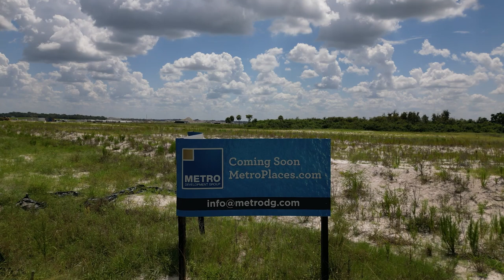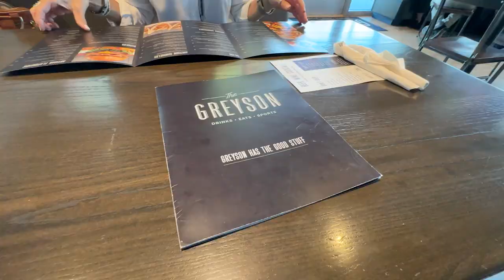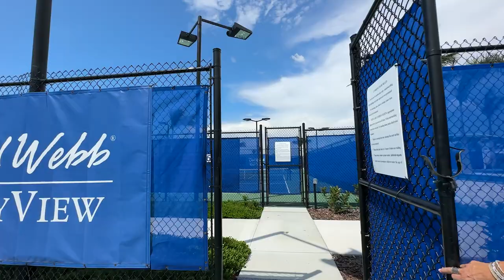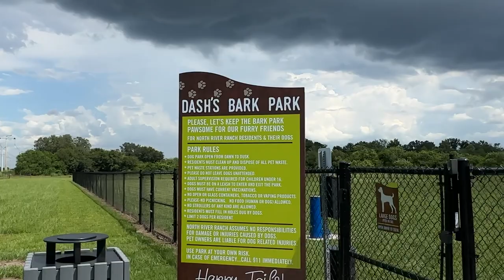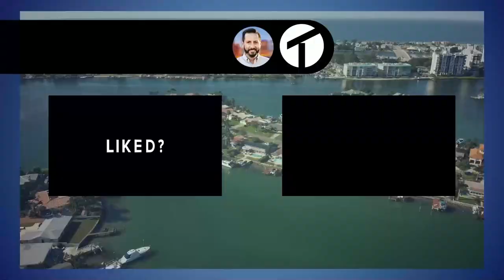Is Parrish Florida The Next Lakewood Ranch? You decide.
If you're think about making a move to Tampa Bay and wondering is Parrish Florida the Next Lakewood Ranch, this video is for you!  Some people are even calling Parrish Florida the best new suburb in Tampa Bay.

In this video, we'll discuss why Parrish Florida has exploded in popularity, and why so many people are moving to Parrish Florida.

Parrish has a lot to offer families, seniors, and young working professionals, with communities like North River Ranch and now the new Seaire, which features a 4.5 acre man-made lagoon!  And is even has an exclusive 55+ community with Del Webb.

Whether you are looking for new construction homes for sale in Parrish, condos, or townhomes, there is something for everyone.

Parrish Florida is know for its access to the Manatee River, Fort Hamer Park, Great golf courses, and highly rated schools. Parrish is also conveniently located just minutes east of Interstate 75. St. Pete Beach, Homes Beach, Downtown Tampa, Downtown St. Petersburgh, and Sarasota are all just a 30-40 minute drive away.

Now, Lakewood Ranch Florida has been ranked as the #1 Master Planned Community in the U.S., not only in Florida, multiple years in a row. Is Parrish poised to take the crown of Best Places to Live In Tampa Bay away from Lakewood Ranch? I'll let you be the judge.

00:00 Introduction
01:21 Juan Alcala
01:51 Topics
02:26 Seaire Lagoon
06:22 Shopping
07:01 Greyson
08:09 New Apartments
09:08 Del Webb and Amenities
09:57 Restaurant
11:07 Gym
11:22 Events Place
12:03 Sports
12:53 Property Tour
15:14 North River Ranch
16:16 Outro